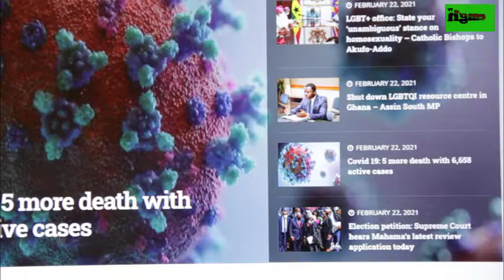Broad Day Light with Priscilla More, Lydia Acquah , William Awuah on LGBTQI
On todays edition of Broad Day Light we tackle Lesbian , Gay, Bisexual, Transgender, Queer Intersex which wants to pave its way in Ghana.